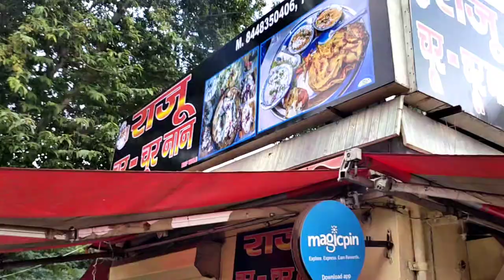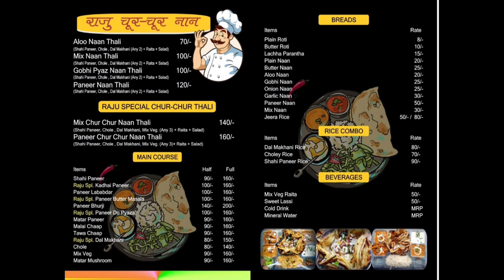Raju Chur Chur Naan || Janak puri || Shresht vlogs